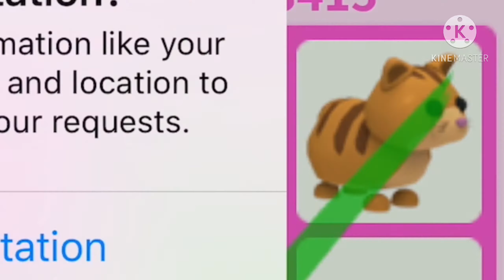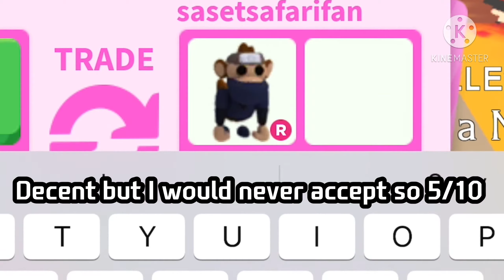What people will trade for the Dodo pet in Adopt Me! // Yakult Crxme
So I did trade my dodo for a polar bear and a rideable kitsune;-; IDK if it was fair but I don't regret it- XDD I hope you all have a great day and please subscribe to my channel I will do a face reveal at 100 subs!